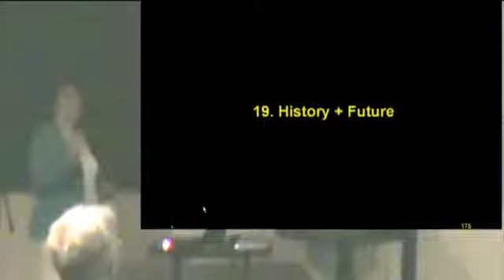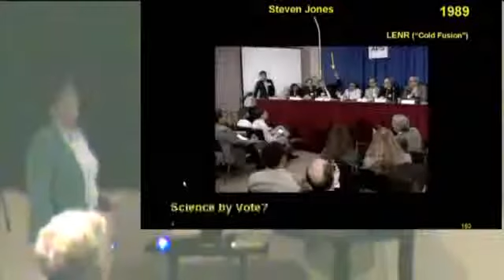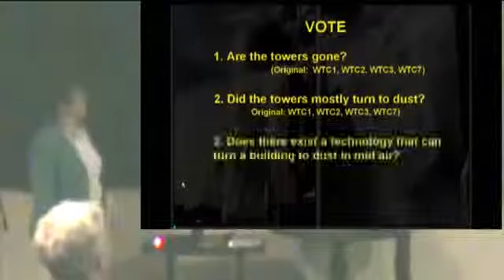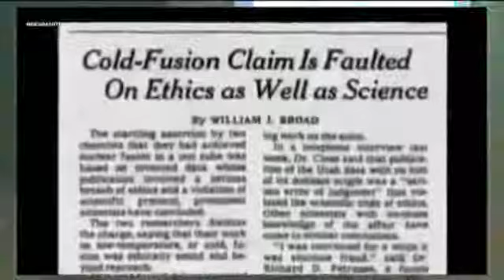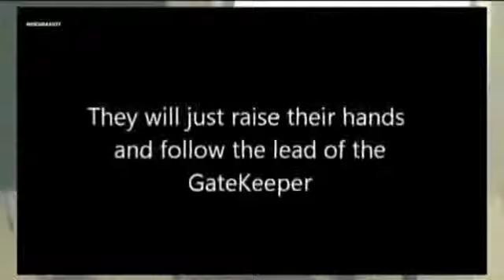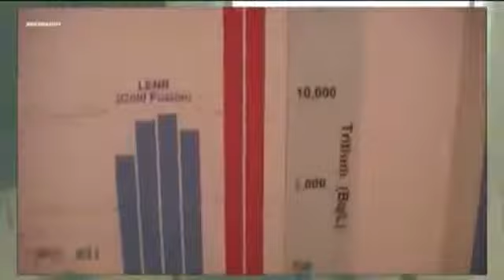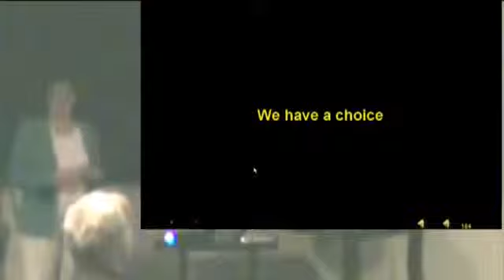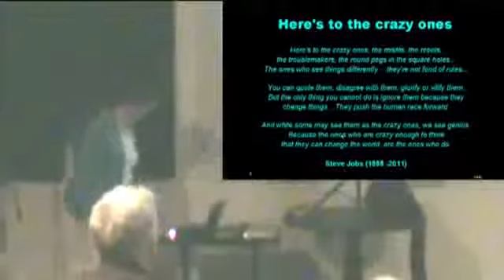CLASSIFIED WEAPONS EXPOSED!!!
Major Cover Up Scandal!
Dr Judy Wood reveals all!